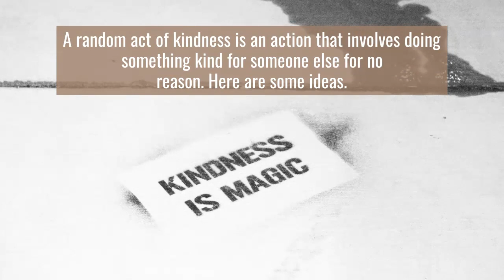Safe Harbor - Ways to show Appreciation Without Spending Money